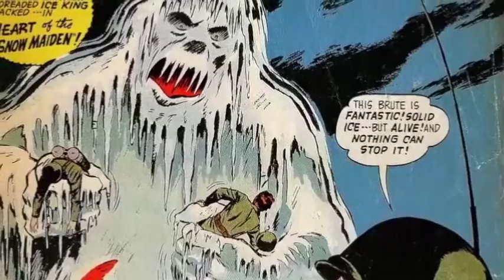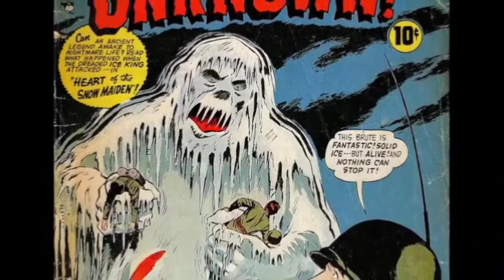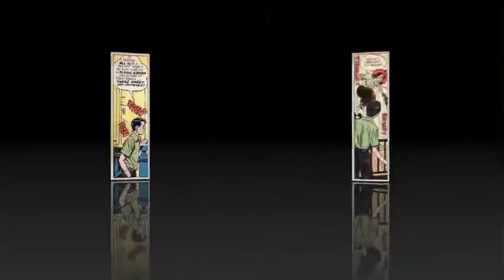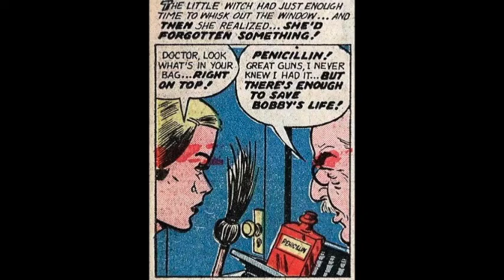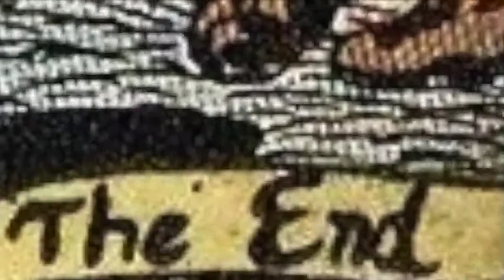The Little Witch